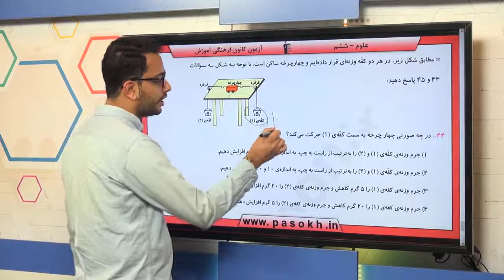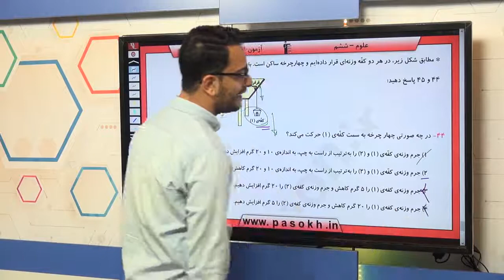پایه ششم دبستان علوم علوم فيزيکي ورزش و نيرو 1 سوال 44 درصد پاسخگویی 54